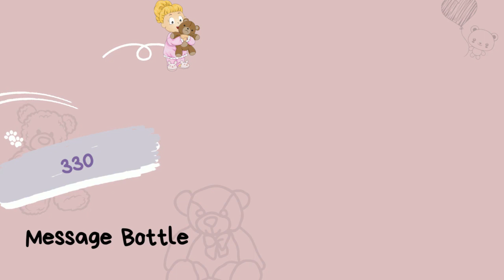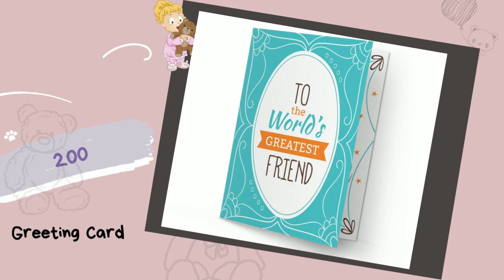Top 50 friendshipday gift idea under 500 || friendship day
Drealex Beautiful Stylish Watches
Emoji Microfibre Pillows
Cute Teddy Hamper
Custom Print, Personalised Gift for BFF

Kartual Key Chain
Magnet Watch with Gift Bracelet
Personalized Clock with Photos
Mobile Hard Back Cover
Friendship Day Chocolate

GINOYA BROTHERS - Fashion Earrings Set
Aluminium Sipper Bottle
Friends Forever Printed Mug
Message Bottle

Coffee Mug Hard Times Friendship

Crazy Sutra Women's White T-Shirts
GOLDEN Crown Head twister ball pen with Wooden Box
Friendship Day Frame
Printed Cushion Cover
Best Friends Love Bracelets
Personal Leather Bound Diary
Wireless Bluetooth Speaker
Greeting Card